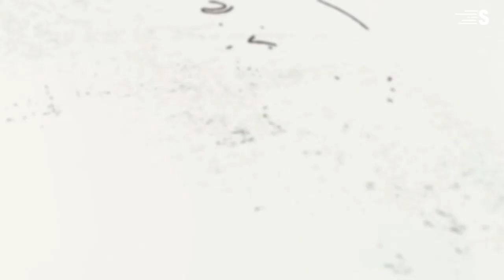Ce jour-là - L'équipe de France féminine de Basketball vice-championne olympique à domicile 🏀 🥈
Il y a 2 mois, l'équipe de France féminine de Basket devenait vice-championne olympique 🥈

Leïla Lacan, Romane Bernies et Dominique Malonga vous font revivre "Ce jour-là" 🇫🇷